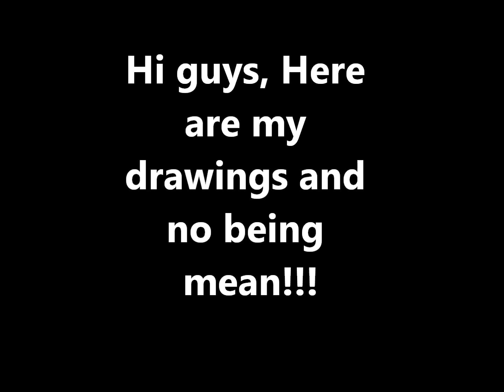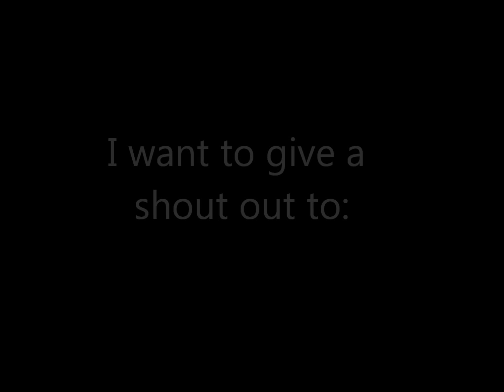My drawings :D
HI GUYS HERE ARE MY DRAWING PLEASE DON'T BE MEAN!